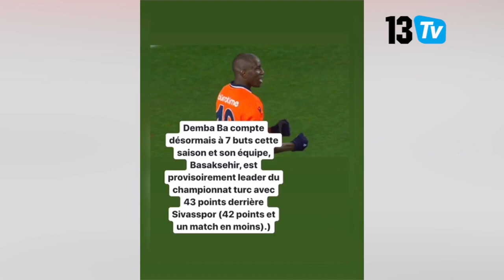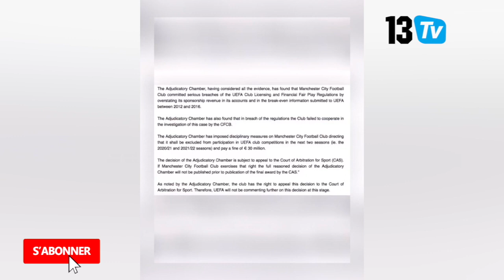Demba Bâ buteur et décisif pour Istanbul BB, Sané et Djitte en L2, City suspendu de la LDC !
dembaba buteur istanbulbasaksehir# abdoulayesane#buteur#sochaux# Moussadjitte#
grenoble# macnhestercity#suspensionuefa#